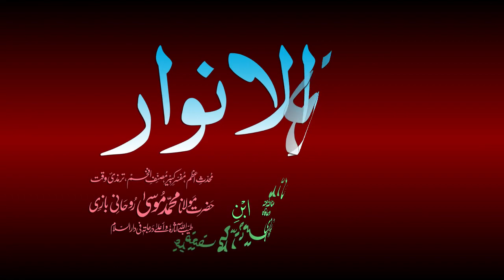Noor-ul-Anwaar Dars - 82 - page - 175 - by Maulana Muhammad Zuhair Albazi - 06/03/2011